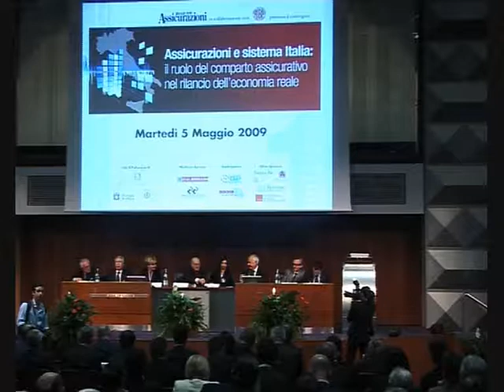Giancarlo Giannini Presidente ISVAP Istituto di Vigilanza sulle Assicurazioni Private 1/3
Assicurazioni e Sistema Italia: il ruolo del comparto assicurativo nel rilancio dell'economia reale organizzato dal Giornale delle Assicurazioni in collaborazione con AIBA Assiciazione Italiana Broker di Assicurazioni e Riassicurazioni.
Palazzo Mezzanotte 5 Maggio 2009 Milano